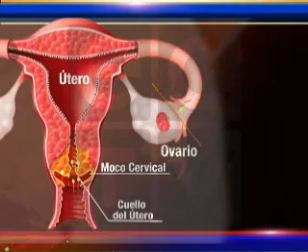ECTV NOTICIAS- PILDORA DEL DIA DESPUES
LA REPRESENTANTE DE LA ONU MUJERES EN EL PAÍS AFIRMA QUE LOS EFECTOS SECUNDARIOS PARA QUIENES TOMEN EL ANTICONCEPTIVO DE EMERGENCIA ES MÍNIMO Y SEÑALÓ QUE CON SU DISTRIBUCIÓN GRATUITA SE BUSCA BAJAR LOS ALTOS ÍNDICES DE EMBARAZOS ADOLESCENTES EN EL ECUADOR.